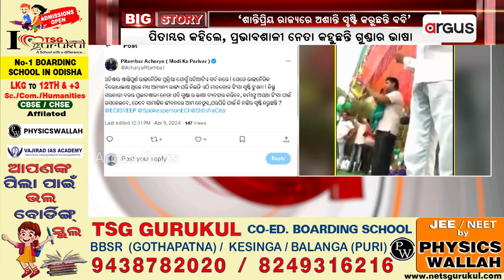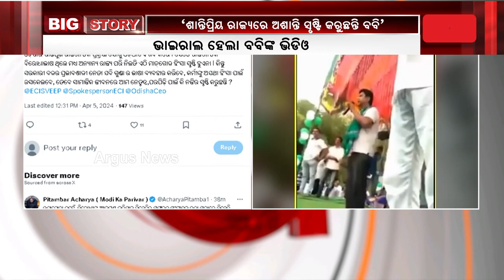ବବି ଦାସଙ୍କୁ ଟାର୍ଗେଟ କଲେ ବରିଷ୍ଠ ନେତା ପିତାମ୍ଵର ଆଚାର୍ଯ୍ୟ || Political News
ବବି ଦାସଙ୍କୁ ଟାର୍ଗେଟ କଲେ ବରିଷ୍ଠ ନେତା ପିତାମ୍ଵର ଆଚାର୍ଯ୍ୟ । କହିଲେ ନେତାଙ୍କ ମୁହଁରେ ଏବେ ଶୁଣିବାକୁ ମିଳୁଛି ଗୁଣ୍ଡାଙ୍କ ଭାଷା ।